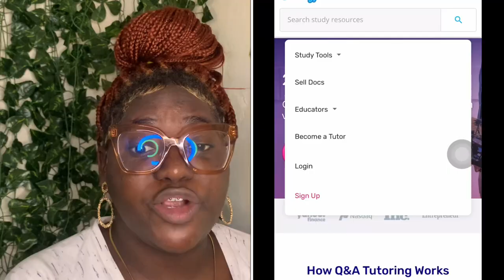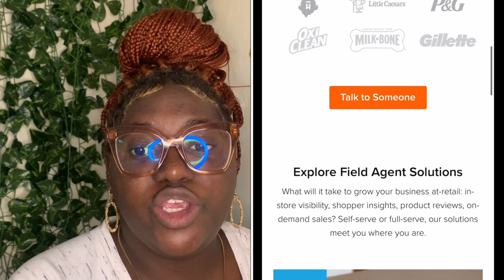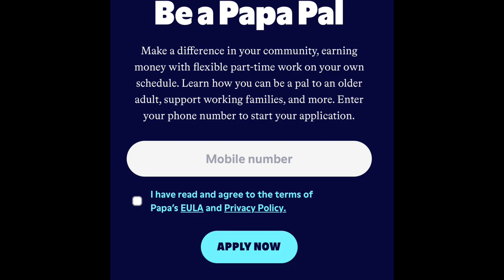Sides Hustles You Can Do On Your CellPhone || Make $1000-$3000 Monthly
In an effort to be entirely transparent I want to make it known that there is absolutely NO GUARANTEE  that information shared here will make you money. I have NOT worked for all the companies that I review. The information dispersed on this channel should in no shape or form be regarded as financial advice as I am NOT a financial advisor. My material is solely based on thorough research and personal experience. I implore you to ALWAYS conduct independent research before pursuing these companies or undertaking any form of commitments. I have exercised discipline and performed my own due diligence  to ensure that information in this video is accurate however I CANNOT guarantee that the links and websites mentioned are without faults.

00:00 Intro
00:42 Side Hustle # 1
1:59 Side Hustle # 2
3:30 Side Hustle # 3
5:41 Side Hustle # 4